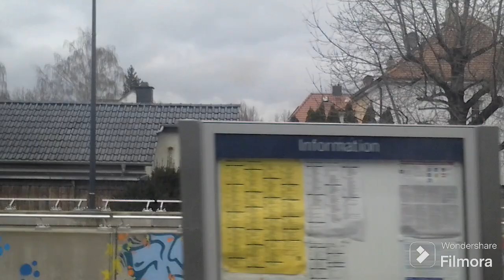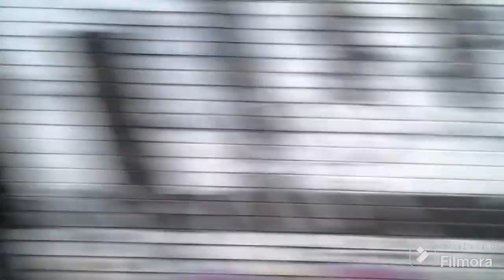Die mitfahrt in der S4 Md von Falkenberg nach Leipzig bayerischer bhf in Sachsen am 17.02.24.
Zu sehen ist/Der Aufnahmeort ist:
Die mitfahrt in der S4 Md von Falkenberg nach Leipzig bayerischer bhf in Sachsen.